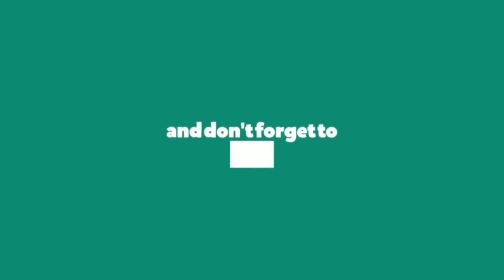Best natural Fertilizers for plants & fruits||అధిక దిగుబడి కోసం ఎరువుల తయారీ...part-1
చౌహాన్ క్యూ పద్ధతిలో ఆరోగ్యకరమైన  ఎరువులను ఇంట్లో తయారుచేసుకొనే మొక్కలకు ఇవ్వడం వల్ల అధిక దిగుబడిని పొందవచ్చు.
అదేవిధంగా ఏ మాత్రం ఖర్చులేకుండా ఇంట్లో నుండి వచ్చే తడి చెత్త తో మొక్కలకు అవసరమైన  ఎరువులను చాలా సులువుగా తయారుచేసుకోని  మొక్కలకు ఇవ్వడం వల్ల మంచి ఫలితాన్ని పొందవచ్చు.
కాస్త ఓపిక ఉండి కొంత సమయాన్ని మొక్కలకు కేటాయిస్తే మన జీవితంలో చాలా మార్పులు సంభవిస్తాయి.
చాలా ప్రశాంతమైన జీవితాన్ని మనం అనుభవిస్తాం.